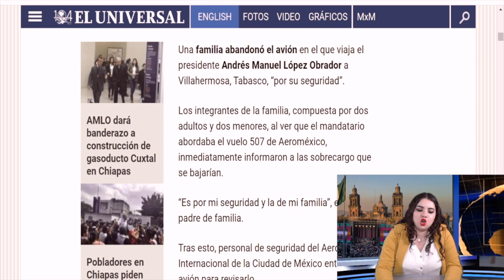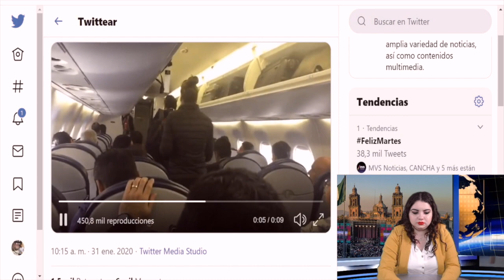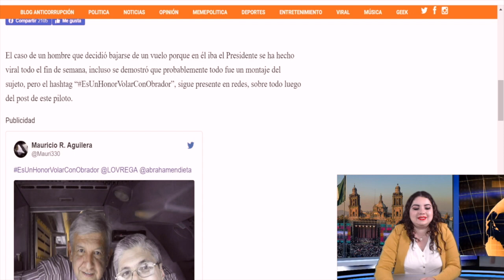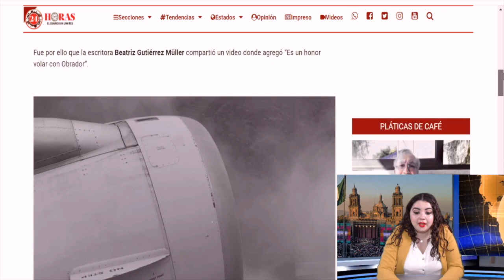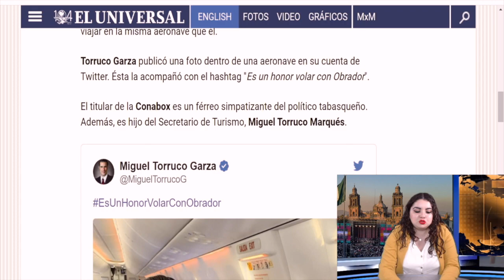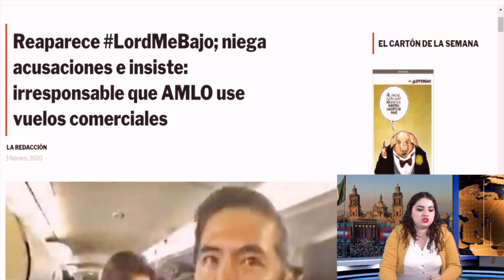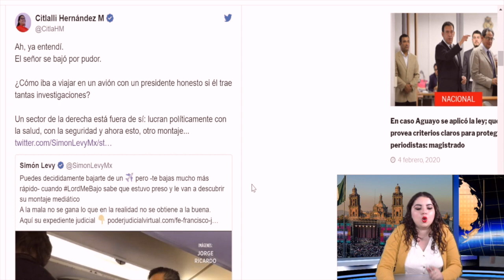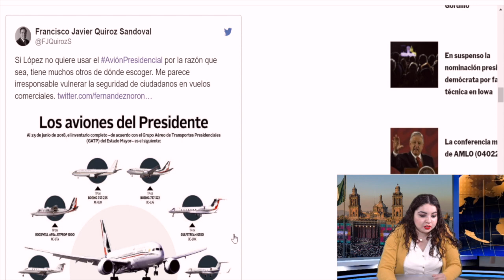¡Ándele LordM4m0n! Beatriz Gtz Muller y Mexicanos En Defensa de AMLO